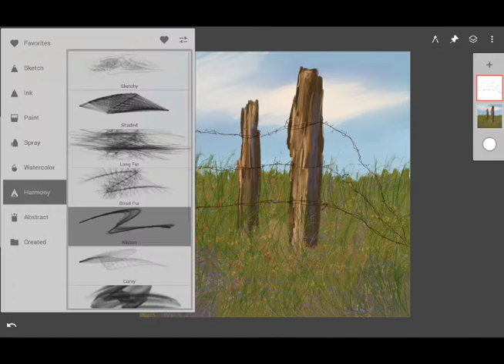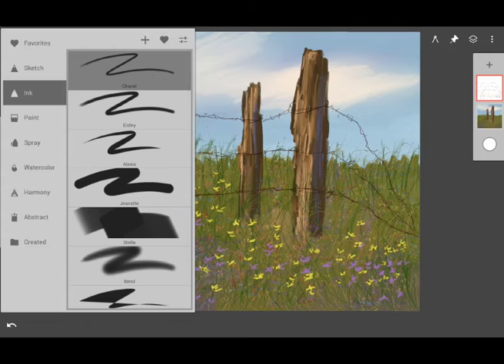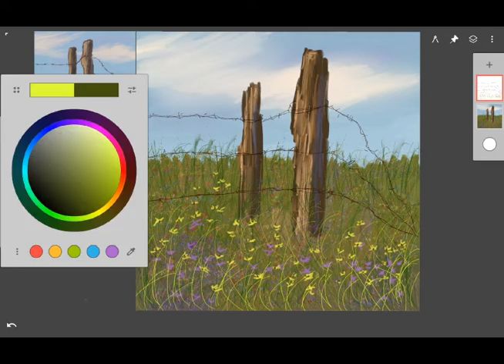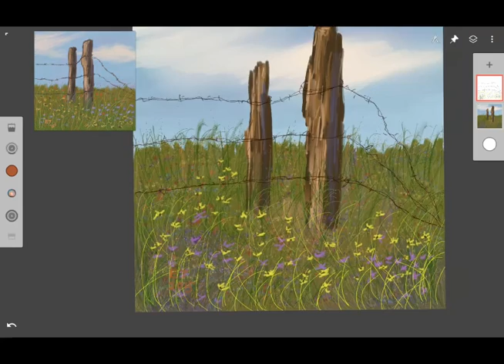Traditional Painting the Digital Way: Old Fence Post-Part 4 (Final Part)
In this video I will attempt to teach traditional and digital painting techniques using the Android app, Infinite Painter. Both digital and traditional painting techniques are discussed in this video.
This is the final part of the "Old Fence Post" painting and will cover how to paint the large wildflowers, barbed wire, and add the final details to the grass. This painting was created on my Samsung Galaxy Note Pro 12.2 tablet.